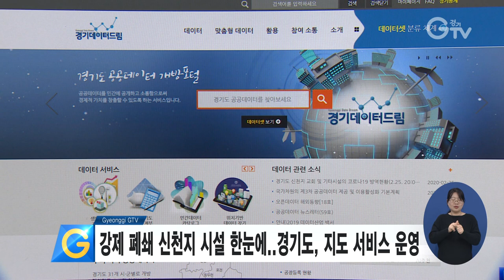강제 폐쇄 신천지 시설 한눈에..경기도, 지도 서비스 운영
경기지역의 신천지 강제 폐쇄시설 주소와 방역 현황을 한눈에 볼 수 있는 지도 서비스가 시작됐습니다.

경기도는 경기데이터드림 누리집을 통해 이재명 경기도지사의 긴급행정명령으로 폐쇄한 350여 개 신천지 시설의 세부 주소를 공개한다고 밝혔습니다.

경기데이터드림 누리집에는 시·군 소재지의 주소와 위도, 경도, 시설구분명이 시트로 정리돼 있고, 방역처리 조치 현황이 실시간으로 업데이트 됩니다.

경기도 관계자는 “코로나19의 지역사회 확산을 막기 위해 도민에게 신천지 관련 방역 정보를 공개하게 됐다”며 “신천지 예배당이 아닌 곳이 있다면 경기도콜센터로 연락해달라”고 당부했습니다.